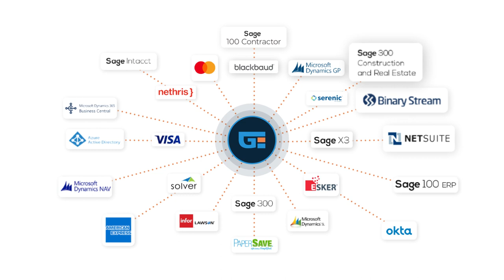Comprehensive Integrations Rundown by Gorilla Expense - Expense Management Software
"From CRM solutions to productivity tools, marketing automation to cloud services, Gorilla Expense can easily integrate with a range of integrations. Experience seamless transitioning that will enhance efficiency and connectivity within your business infrastructure.

Whether you're a small business seeking to automate processes or a large enterprise aiming to unify data across multiple platforms, with Gorilla Expenses you will get valuable insights into harnessing the power of integrated systems.

Focus on what matters the most and let Gorilla Expense take care of your operations.